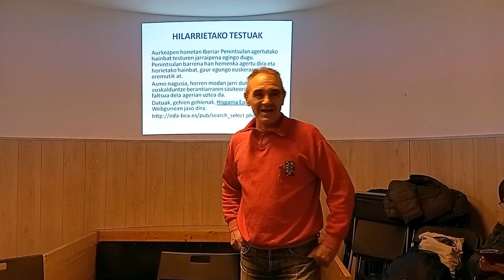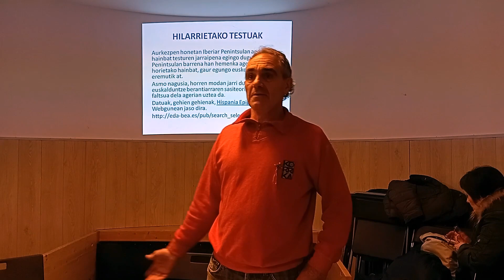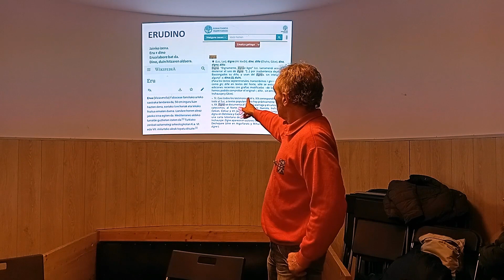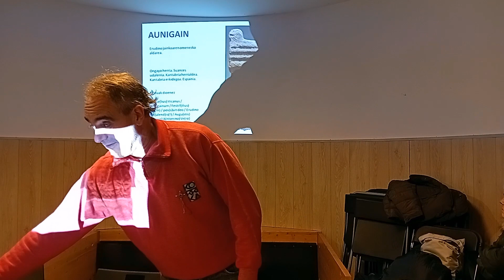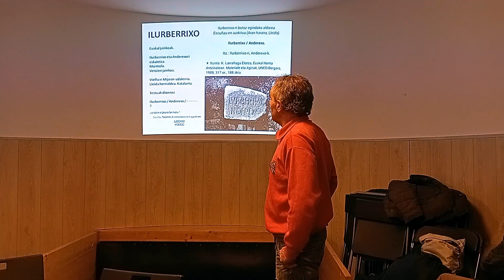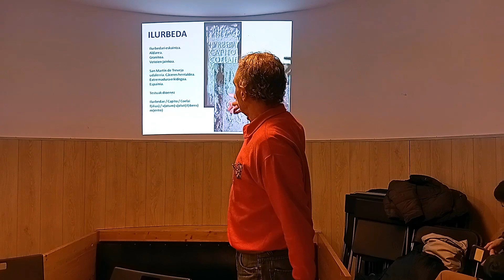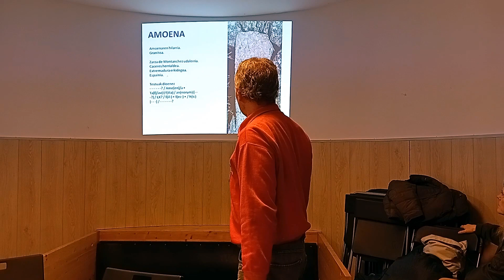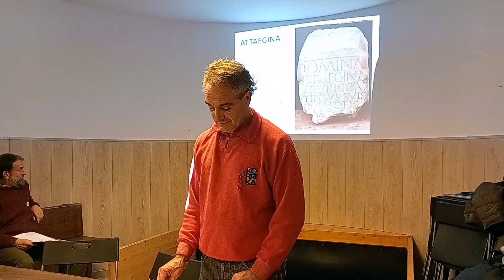Joseba Mintegi Eskisabel.Euskaliberiar hitzak hilarrietan penintsula osoan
Euskeraren Jatorriaren 16. Biltzarrra. Trespuentes -Iruña-Veleia-
  2022ko azaroaren 19